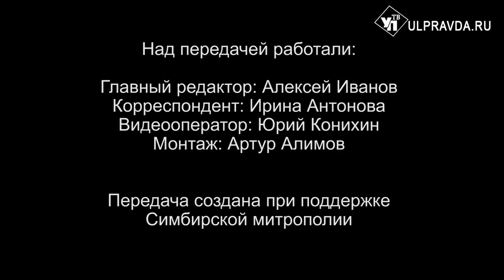Вопросы о религии. Можно ли просить о молитве в интернете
Сегодня митрополит Симбирский и Новоспасский Лонгин в рубрике «Беседы с архипастырем» ответит на вопросы ульяновцев. Вы узнаете: что такое благоговение и как его в себе воспитать; что такое стяжение Духа Святого Божьего; играя в компьютерные игры, где проливается кровь, совершаете ли вы грех; как лучше всего поблагодарить Бога; можно ли просить о молитве в интернете и заказывать требы по интернету?